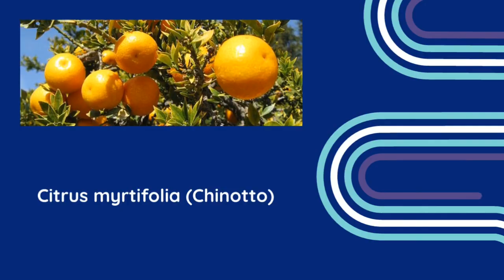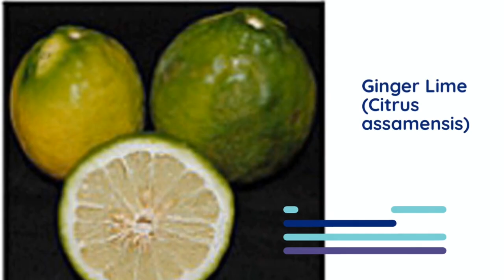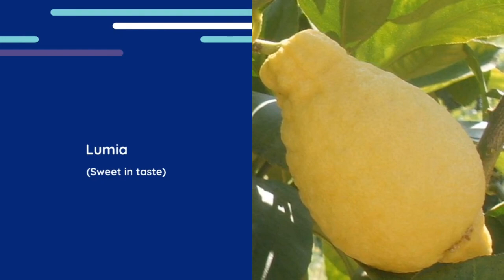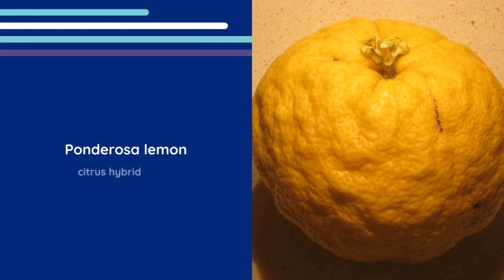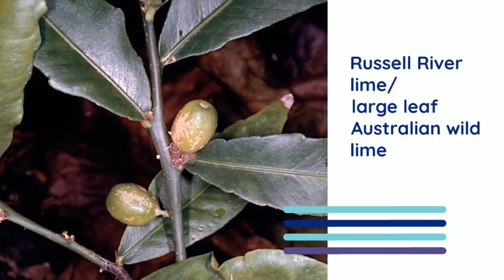Citrus || কত রকমের লেবু পাওয়া যায় দেখুন || 69 types of citrus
Here in this video 69 types of citrus are described.
Chapters
0:00 Intro
0:08 Australian Desert lime (C. glauca)
0:12 Australian round lime
0:16 Balady citron
0:20 Bergamot orange (C. bergamia)
0:24 Bitter orange/ Seville orange
0:28 Blood orange/ Raspberry orange
0:32 Buddha's hand/ Fingered citron
0:35 Calamansi/ Calamondin
0:39 Cam sanh/ King orange
0:42 Citrus limetta
0:46 Citron (C. medica)
0:51 Citrus limon
0:55 Citrus myrtifolia (Chinotto)
1:00 Clementine
1:03 Citrus unshiu
1:07 Cleopatra mandarin
1:11 Dekopon
1:16 Diamante citron
1:20 Djeruk limau/ Jeruk limau
1:23 Finger lime
1:27 Florentine citron
1:32 Ginger lime (C. assamensis)
1:35 Grape fruit
1:40 Greek citron
1:44 Haruka
1:47 Hassaku orange
1:52 Hyuganatsu
1:56 Imperial lemon
2:00 Iyokan/ Anadomikan
2:05 Jabara/ Tanaka
2:08 Jamaican tangelo
2:12 Kabosu (C. sphaerocarpa)
2:15 Kaffir lime/ Makrut lime
2:19 Kanpei/ Ehime queen splash
2:24 Kawachi/ Bankan/ Mishokan/ Uwa gold
2:28 Kawanonatsudai dai Amanatsu/ natsumikan
2:32 Key lime/ Omani lime
2:36 Kinnow/ Wilking
2:40 Kiyomi
2:44 Kumquat
2:48 Lumia
2:52 Mandarinquat
2:57 Mandarins
3:02 Mediterranean mandarin
3:07 Meyer lemon/ Valley lemon
3:10 Murcott
3:14 Ogonkan/ Ki-mikan
3:18 Oroblanco/ Sweetie
3:23 Palestinian sweet lime
3:27 Persian lime
3:32 Pomelo
3:36 Pompia
3:39 Ponderosa lemon
3:43 Ponkan
3:49 Rangpur
3:53 Rough lemon
3:58 Sakurajima komikan
4:02 Russell river lime
4:07 Sanbokan
4:11 Shangjuan/ Ichang lemon
4:14 Shekwasha/ Hirami/ taiwan tangerine
4:19 Shonan Gold
4:23 Sudachi
4:27 Sweet orange
4:32 Tangelo (Minneola)
4:37 Tangor
4:40 Trifoliate orange
4:44 Yukou
4:49 Yuzu
4:53 Outro